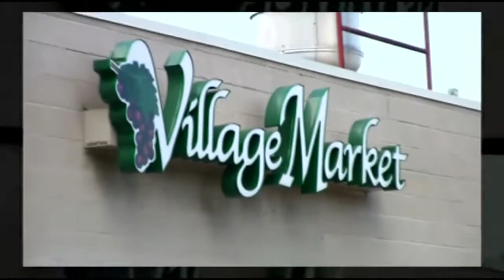Uptown Village Family BBQ in Prior Lake, Minnesota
The Prior Lake Chamber recently hosted the Uptown Village Family BBQ on Thursday, June 18th 2010.